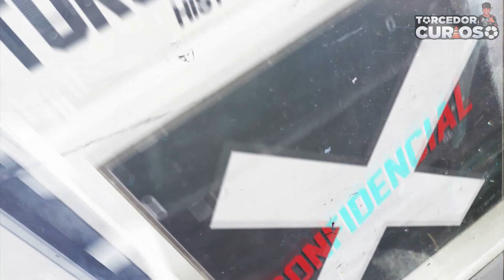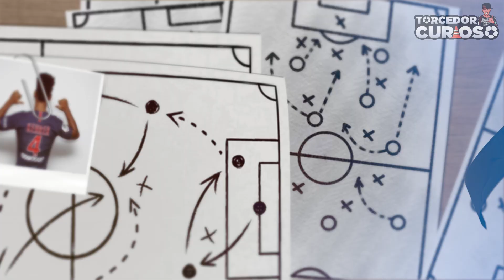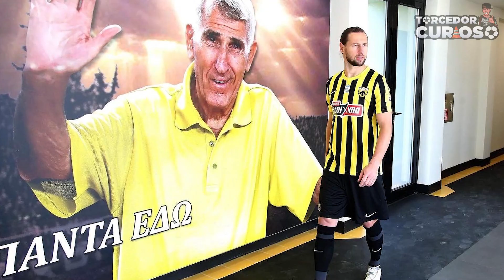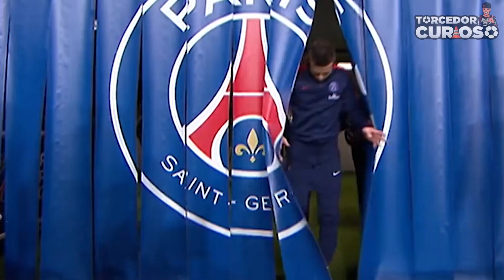A Terrível Maldição do Número 4 do PSG. Olha o que Acontece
A Terrível Maldição do Número 4 do PSG! Hoje no Torcedor Curioso:

Sergio Ramos foi uma das contratações de peso do PSG, todo mundo ficou chocado ao saber que o zagueiro iria fazer parte do clube e assumiria a camisa de número 4, mas o que talvez Sergio Ramos não sabia é sobre a maldição do número 4 no PSG, e se você também não conhece essa maldição, o Torcedor Curioso vai te mostrar no vídeo de hoje... Confira!

➡ É por isso que o Messi Escolheu a Camisa 30 no PSG. Aqui Está o Motivo: